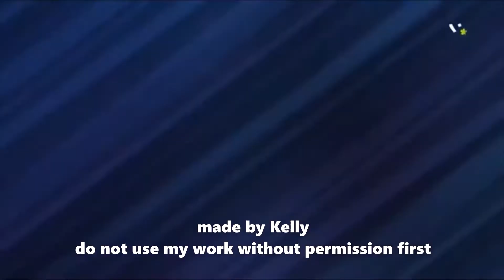All Engines Go: Secret Agents Love The Dark Instrumental